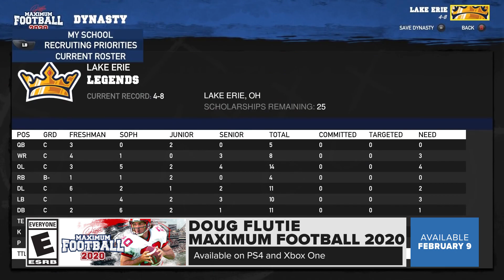SPARK | EARLY FEBRUARY RELEASES with JANESSA CHRISTINE and JULIAN HUGUET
Julian (@huggetout) and Janessa (@PodsOfWar) take a look at the video game releases for the month of February.

Which February title are you most excited to play?